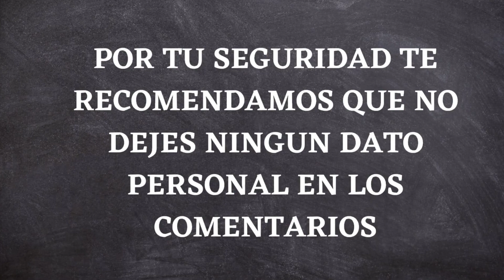📌 $7.200 + $2.000 POR MES A JUBILADOS ANSES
▶ Hola gente como están? en este video les contamos sobre dos extras por mes al que pueden acceder jubilados de ANSES .